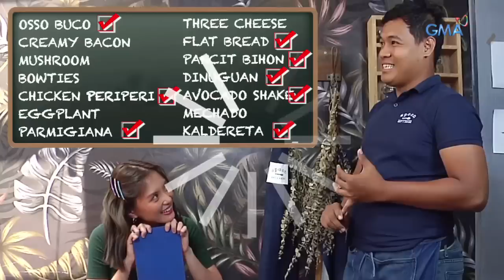Taste MNL: Arra San Agustin's food trip down South | GMA One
After answering your questions through AskArraAnything, Arra San Agustin continues her BF Homes Parañaque food trip this week on 'Taste MNL' as she gets to try various specialty dishes in 'Spoon Eat + Drink' like Three-Cheese Flat Bread to Osso Bucco to Eggplant Parmigiana and more!

Fresh episodes of 'Taste MNL' are uploaded every Wednesday at 5PM, hosted by Arra San Agustin.